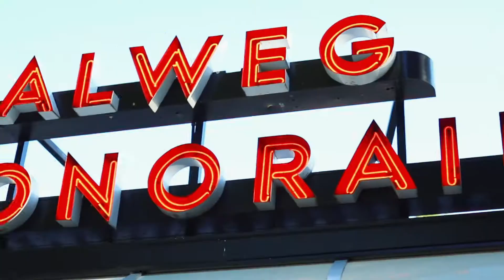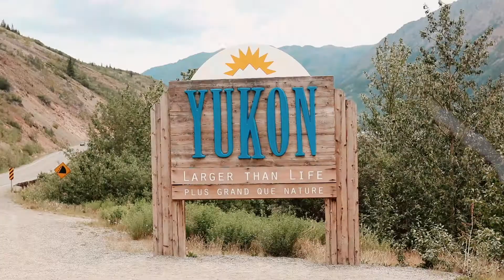the last frontier / alaskan vacation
a trip of a lifetime documented for your viewing pleasure